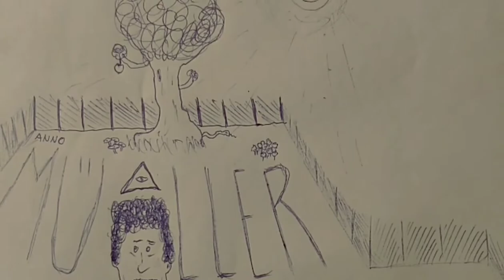brudertaktiker & Heiko Bloemers – Zwieback (CLUBJAM #1 Part 5/7)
brudertaktiker & Heiko Bloemers – Zwieback – CLUBJAM #1 Part 5/7 (Der CLUB, Rheinberg, Germany, 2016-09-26)

Frei erfunden von Heiko Bloemers und brudertaktiker.

D R E A M  O N